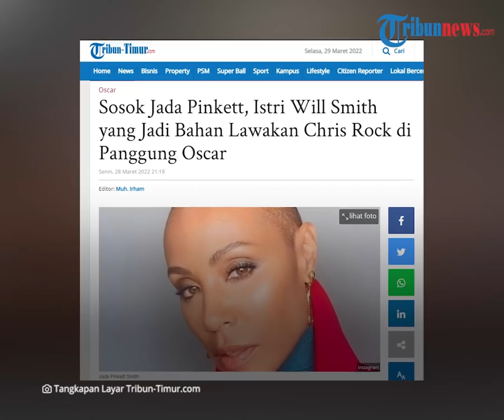Sosok Jada Pinkett Istri Will Smith yang Di-bully dan Jadi Bahan Lawakan di Panggung Oscar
TRIBUN-VIDEO.COM - Aktor Chris Rock mendapat perlakuan kurang mengenakkan dari aktor Will Smith saat berbicara di panggung Oscar 2022.

Hal itu lantaran sang istri, mendapat komentar kurang sedap dari Chris Rock soal kebotakannya.

Padahal dikatakan Will Smith, sang istri botak lantaran sakit yang dideritanya.